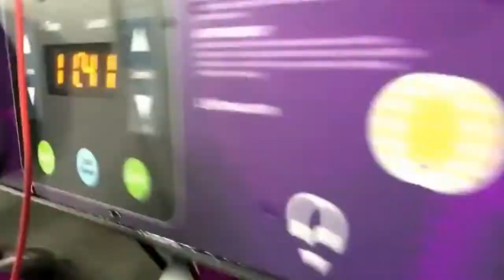8/3 What I ate today - jury duty - forgot the end of the video - yikes!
What I ate on 8/3/17 - jury duty?